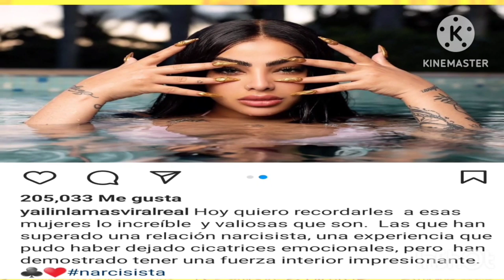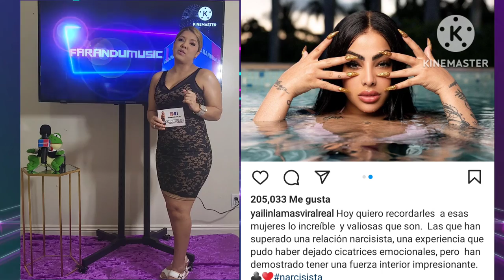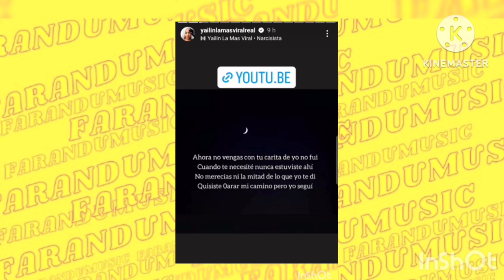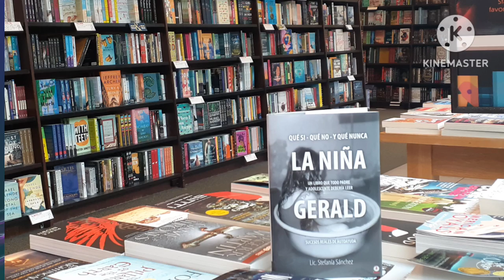Anuel aa reúne todos los síntomas de un narcisista / la gira de concierto de karol g se extiende.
Se viene el lanzamiento del video narcisista de yailinlamasviral